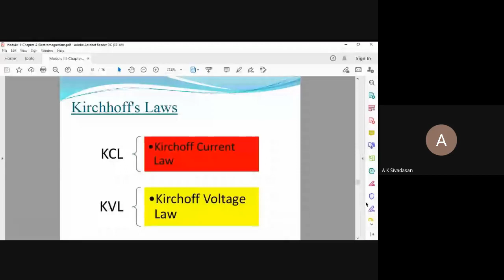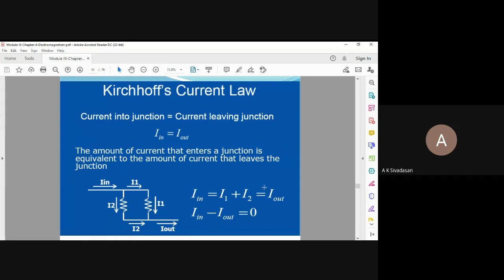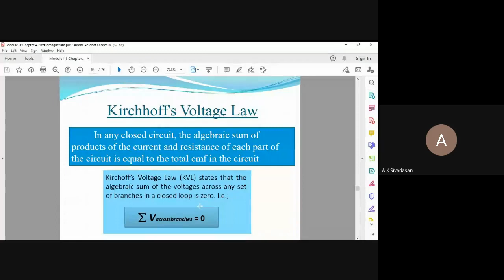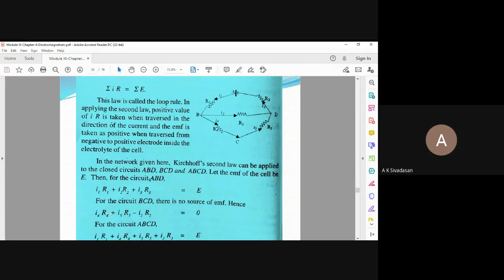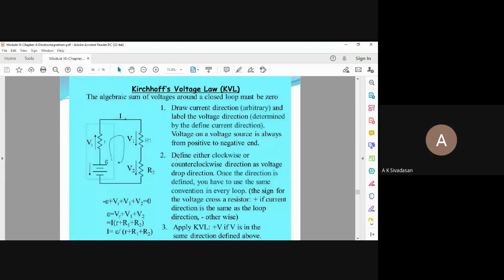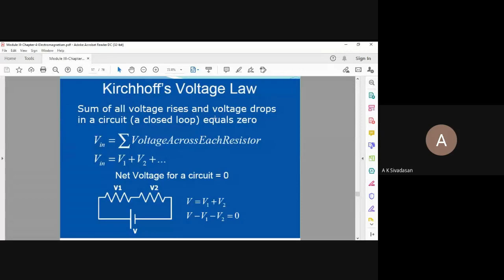Module III- Electromagnetism-Kirchoff's Laws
Course Objectives:
 To provide students with a broad understanding of the physical principles of the universe to help them develop critical thinking and quantitative reasoning skills
 To help the diploma engineers in applying the basic concepts of physics to solve broad-based engineering problems